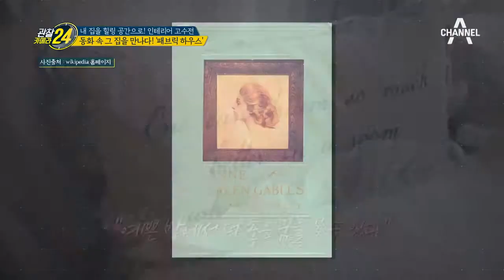'新 트렌드' 패브릭 인테리어 나도 할 수 있다?! 10분이면 뚝딱! 나만의 패브릭 소품 만들기 l 관찰카메라 24 86회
누구나 손쉽게 만들 수 있는 마 소재의 티슈 케이스!
패브릭 인테리어 고수의 침실 컨셉은 빨간 머리 앤?!

채널A 관찰카메라 시즌2 매주(금) 저녁 8시 20분 방송